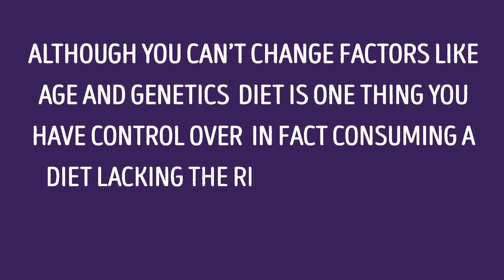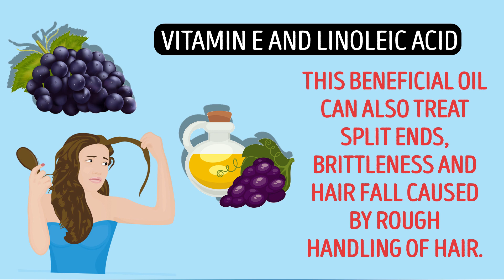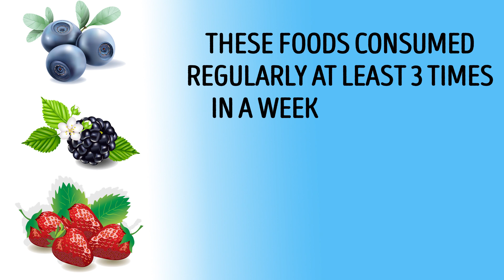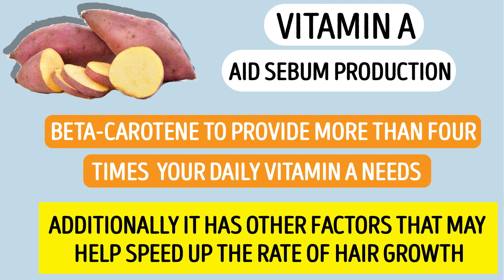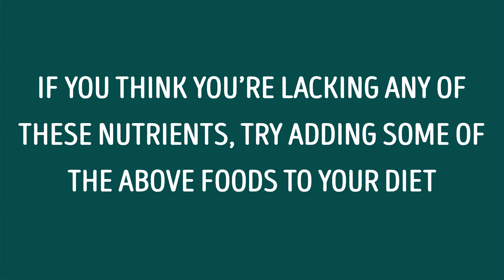7 Best Foods to Prevent Hair Loss | Hair Loss Treatment | How To Cure Hair Loss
7 Best Foods to Prevent Hair Loss |  Hair Loss Treatment

Many people want strong and healthy hair, especially as they grow older. Interestingly, your hair grows around 0.5 inches (1.25 cm) per month and 6 inches (15 cm) per year. How fast it grows depends on factors like age, health, genetics, and diet.

Although you can’t change factors like age and genetics, diet is one thing you have control over. In fact, consuming a diet lacking the right nutrients can lead to hair loss.
On the other hand, eating a balanced diet with the right nutrients can help promote hair growth, especially if you’re experiencing hair loss due to poor nutrition.

Here are the 10 best foods you can eat to promote hair growth